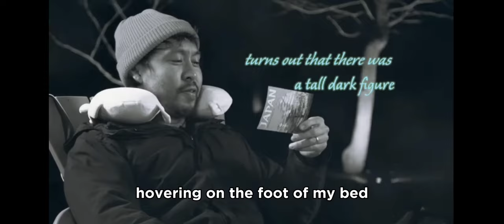Too Many Meatballs!!!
My all-time favorite Too Many Spirits clip. Enjoy!💖

Credit: Watcher Entertainment